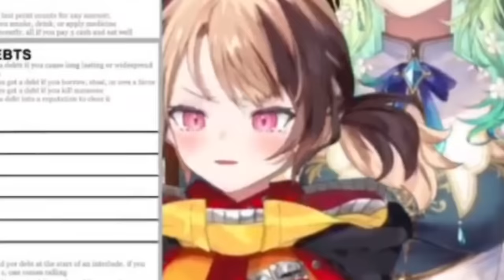*Calli gets so confused when chat starts spamming :o* 𝘽𝙞𝙗𝙤𝙤: |Hololive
Hololive
Hololive ch
hololive reaction
hololive animation
hololive english
Holocure
holojustice

ED ART by @Tkminnm from Twitter -

BGM used
DOVA-SYNDROME